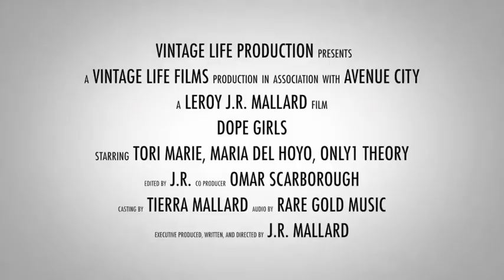Dope Girls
Sisters raised by their Military Father that teached them about any means necessary